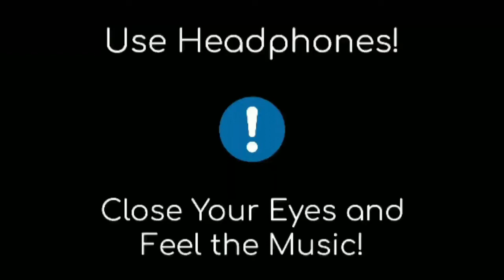Bhula Dunga 8D Music - Darshan Raval | Sidharth S | Shehnaaz G |8D Surround | Virus 8D Music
Love takes you to all kinds of emotional rides, happiness, sorrow, excitement peace and much more but when it starts giving you pain its time to let go. Enjoy Darshan Raval's latest love ballad with undeniable chemistry of Bigboss Power Couple Sidharth Shukla & Shehnaaz Gill.

Lyrics - Gurpreet Saini & Gautam Sharma
Music Production - Anmol Daniel
Guitars Arranged and Played by- Shomu Seal
Rabab and Bouzouki Played by- Tapas Roy
Flute Played by- Paras Nath
Strings Arranged by Rudra Oza
Guitars, Flute & Strokes recorded by Partha Protim Das @ Euphony Studio
Mix And Mastered by- Bhaskar Sharma @ Euphony Studio
Mix Assistant- Partha Protim Das

Video Credits

Producer : Kaushal Joshi
Director : Punit J Pathak
Cast : Sidharth Shukla, Shehnaaz Gill
D.O.P : Dhruwal Patel
DOP on second camera : Shivam Singh
Focus puller : Manoj Yadav, Alok Yadav
Assistant Directors : Akash Shetty, Rutuja Parekh, Hiten Shah
Editor : Pankaj Sharma
Colourist : Rahill Merchant
Executive Producer : Amit Vij
Production Controller : Vivek Johar
Stylist : Ken Ferns
Team Siddharth Shukla : Sangeeta Rawal, Junaid Ansari, Adith Agarwal
Shehnaaz Gill Make Up & Hair : Subhash Shinde & Team
Production Designer : Chetan Acharya Mulky
Art Assistant : Rashmi, Shravan
Still Photography : Deep Panchal

Digital Distribution: KGV Kiran Kumar & Team ( Believe India )

Indie Music Digital Team : Vishal Bhende, Avish Patel

8d song